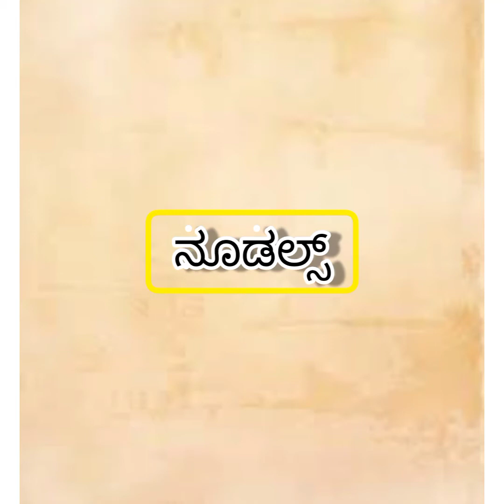ಎಗ್ ನೂಡಲ್ಸ್ | egg noodles